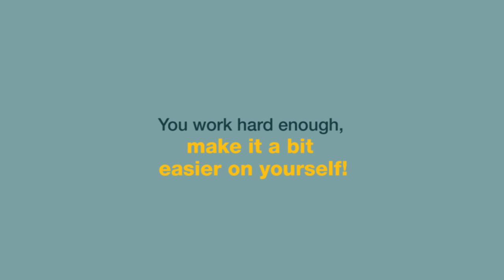Leave Work Feeling Better Than When You Arrived - with Fellowes ergonomics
Break the habit! Bad working habits impact our lives:

1 in 3 workers are suffering daily from ailments caused by working at a computer*

To achieve the biggest impact through positive behavioural change, look at the place where you spend the most time!

Modifying our behaviour in this context enables improvements to become ‘the norm’ and are learnt long-term. The work environment is great to begin practicing healthier behaviours in and will benefit you beyond work to improve life outside of the office too.

Reclaim work-life balance… Gain performance energy for life and work..

93% of workers agree that being comfortable at work improves their overall quality of life*

*Loudhouse Research 2016, commissioned by Fellowes in Europe